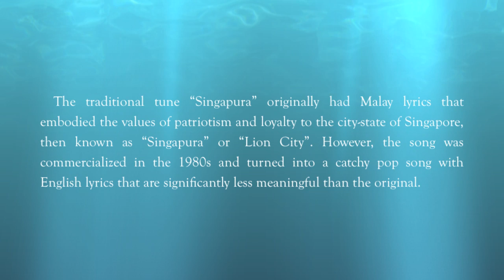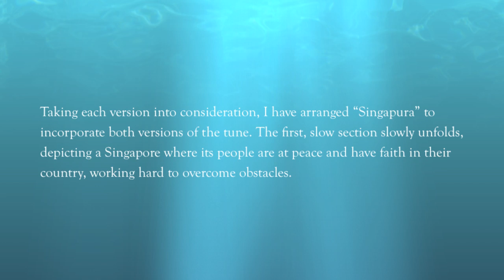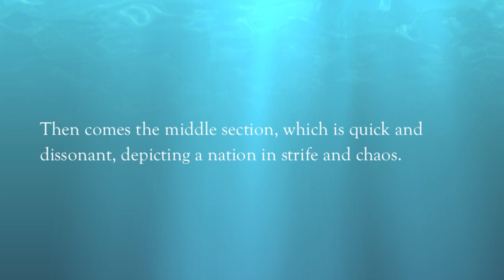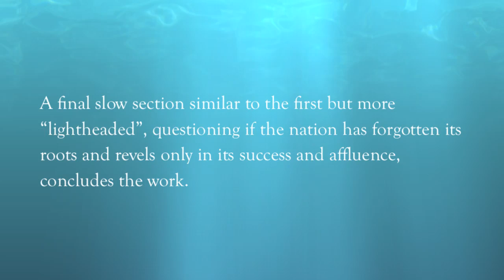Singapura, Oh Singapura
Commissioned by Adrian Tan, Music Director of the Singapore Wind Symphony

Arranged by Terrence Wong Fei Yang

Studio recording by the Singapore Wind Symphony under the baton of Mr. Adrian Tan on the 30th of June, 2012

" The traditional tune 'Singapura' originally had Malay lyrics that embodied the values of patriotism and loyalty to the city-state of Singapore, then known as 'Singapura' or 'Lion City'. However, the song was commercialized in the 1980s and turned into a catchy pop song with English lyrics that are significantly less meaningful than the original. Taking each version into consideration, I have composed 'Singapura' to incorporate them both. The first, slow section slowly unfolds, depicting a Singapore where its people are at peace and have faith in their country, working hard to overcome obstacles. Then comes the middle section, which is quick and dissonant, depicting a nation in strife and chaos. A final slow section similar to the first but more 'lightheaded', questioning if the nation has forgotten its roots and revels only in its success and affluence, concludes the work."